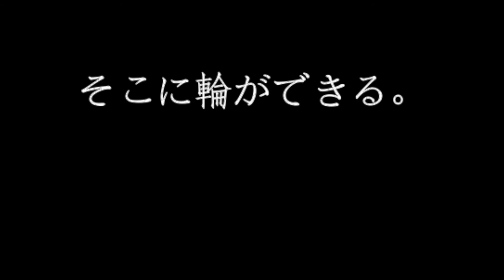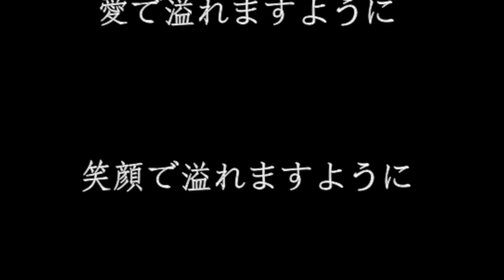14th Grotte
Grotte 14th 記念イベント　ending movie